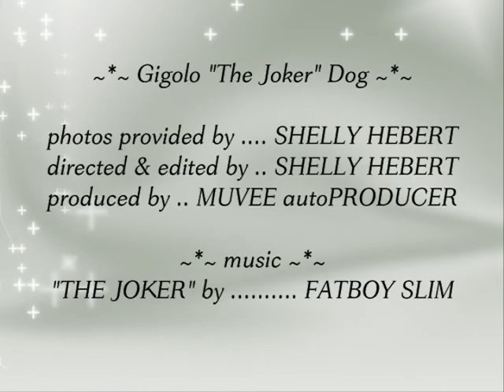Gigolo "The Joker" Dog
A few good stills of me along with one of my favorite songs - Fatboy Slims version of "The Joker."